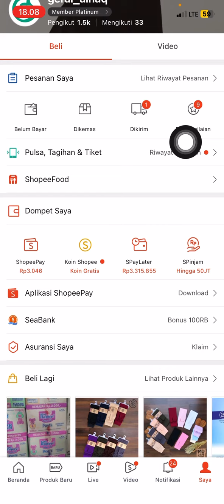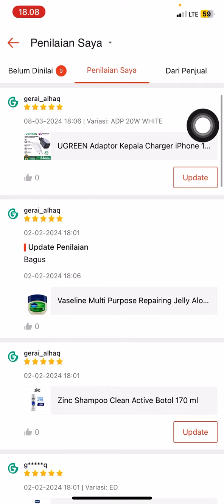Cara Update Penilaian Pesanan Kita di Shopee | Hapus Penilaian dan Ulangi Beri Nilai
Hai.